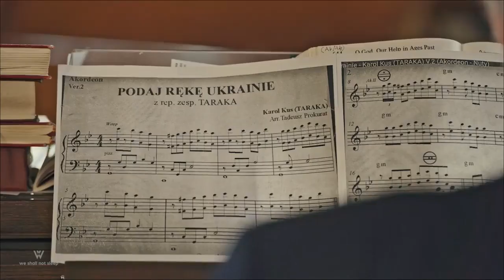We Shall Not Sleep Film Poetry, Janusz Jajeśniak, Dr. Andrzej Rozbicki Św. Stanislaus Church Toronto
The episode "Generation" by Krzysztof Kamil Baczyński - Pokolenie in Polish language. Flm nagrany w Kościele Św. Stanisława Kostki w Toronto z udziałem Ojca Janusza Jajeśniaka i Dr. Andrzeja Rozbickiego  przy organach. Film został wyprodukowany przez Kanadyjską stację TV a polska wersja jest częścią dużego projektu "WE SHALL NOT SLEEP". Dziękuję wszystkim chórzystom za współpracę. "WE SHALL NOT SLEEP" | POETRY FILM | Highly regarded and timeless world poetry pieces for a timeless subject - WAR, recited in ten languages, - all to reveal that darkness and hate cannot drive out darkness and hate; only love and light can do that.